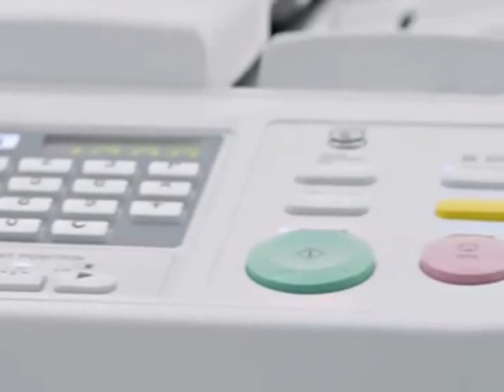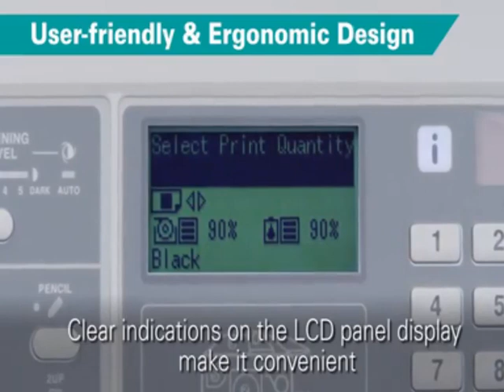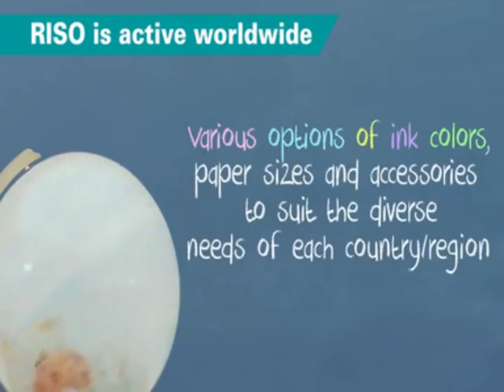Riso CV3230 Digital Duplicator demo | Qtech services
Riso CV3230 Digital Duplicator Demo
🚀 Explore the Efficiency & Speed of Riso CV3230 with QTech Services!

Why Choose the Riso CV3230 Digital Duplicator?
🖨️ High-Speed Printing: Prints up to 130 pages per minute for maximum productivity.
💼 Cost-Effective: Ideal for bulk printing with low running costs.
🌱 Eco-Friendly: Energy-efficient technology for sustainable operations.
🎛️ User-Friendly Interface: Intuitive controls for hassle-free use.
📄 Exceptional Quality: Delivers sharp, consistent prints for every task.

Perfect For:
✅ Schools & Educational Institutions
✅ Offices & Workplaces
✅ Print Shops & Copy Centers

📍 Available Locations:
Pondicherry
Vellore
Cuddalore
Chennai